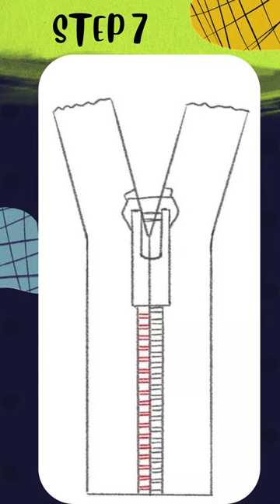How to Draw a Zipper - Easy Drawing Tutorial For Kids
How to Draw a Zipper - Easy Drawing Tutorial For Kids easyarts @cartoonartstuff